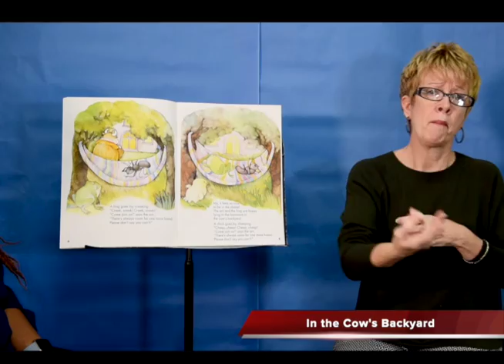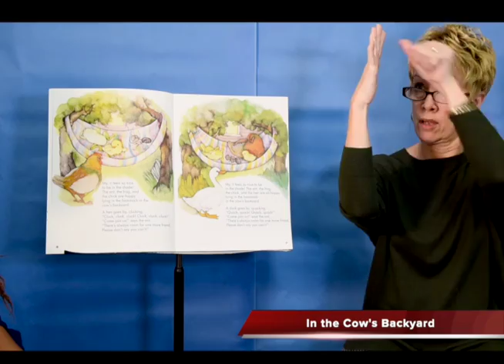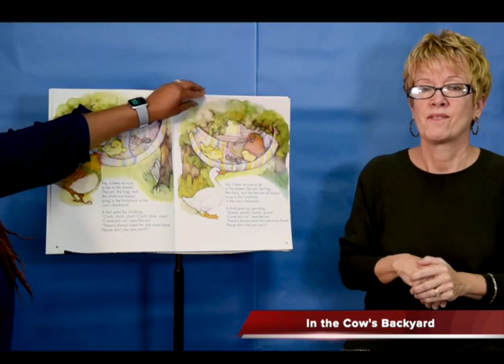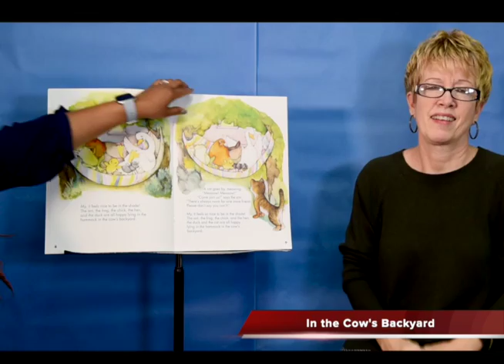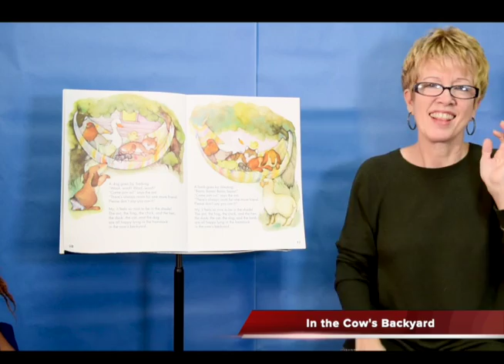ASL In the Cow's Backyard